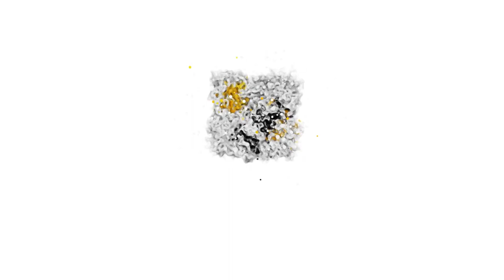دوري مغربي للفوتسال (ق.2): التحدي الرياضي القنيطري يختتم مرحلة الذهاب بفوز ثمين أمام ماينز 05 طنجة